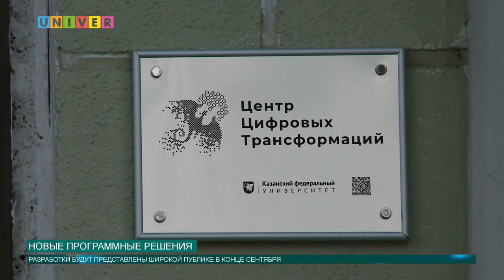НОВЫЕ ПРОГРАММНЫЕ РЕШЕНИЯ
В Центре цифровых трансформаций Казанского федерального университета продолжаются разработки программных решений для различных отраслей. Ректор Казанского федерального университета Ильшат Гафуров побывал в центре в ходе отчётного посещения.